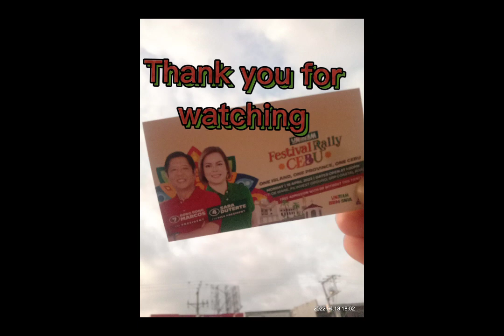Grand rally Cebu City //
halos mahigit kalahating millions ang mga tao sa grand rally sa CeBU city ky BBM sara at sa UNiteam.

BBM po tyo lahat at magkaisa po